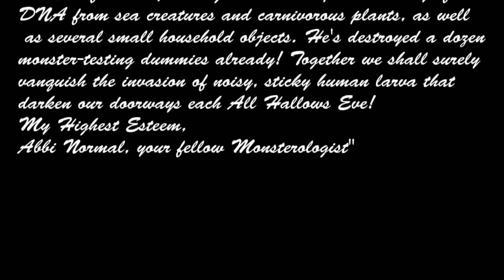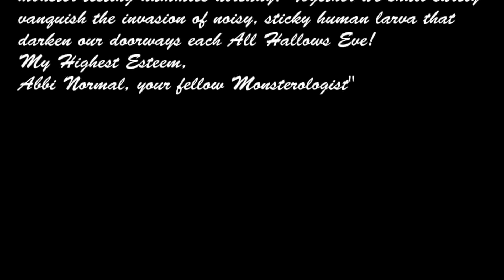The Trick-or-Treater Eater Project: Experiment 33K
This is the full-quality WMV version of a .swf submission I made for a contest on deviantart contest to portray a trick or treater eater. Most of the "flavour text" at the begining is in reference to the contest's premise.